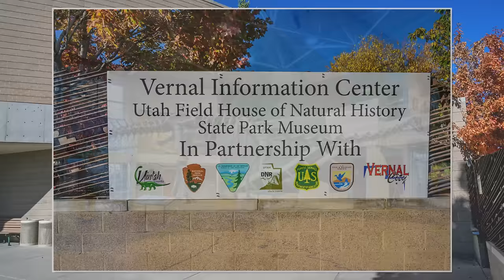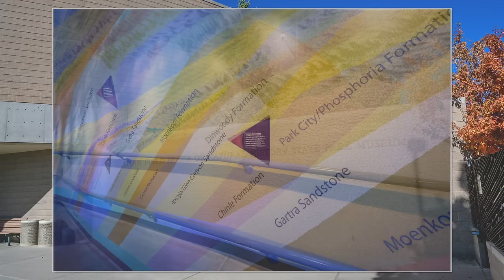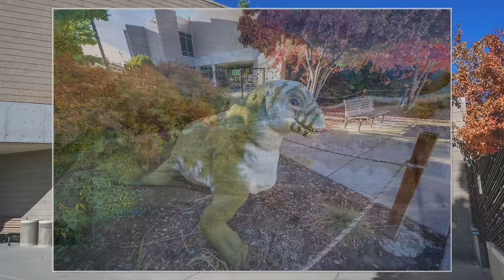Utah Field House of Natural History State Park Museum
This is a walkthrough video that includes the majority of exhibits and displays within the Utah Field House of Natural History State Park Museum in Vernal, Utah. So even though the focus is once again on the dinosaurs, there are many other sights to see while at the museum, both inside and out. The Vernal Information Center on the main level gets special treatment in the video.